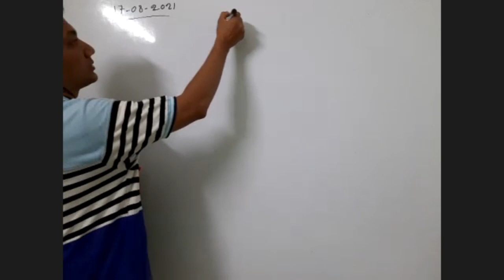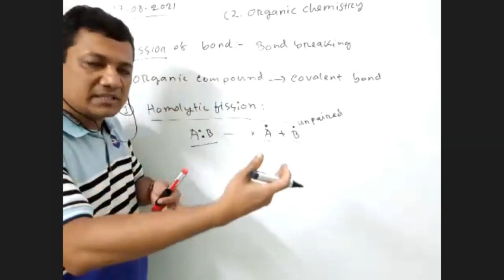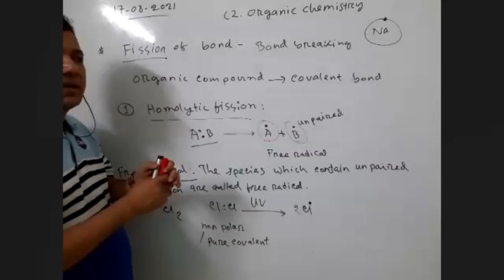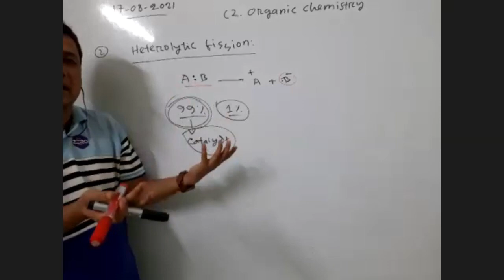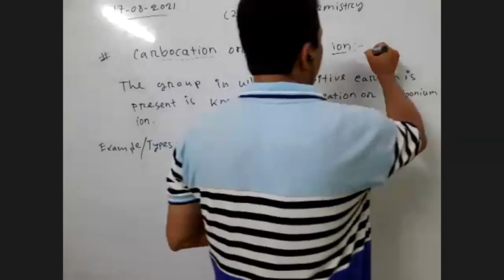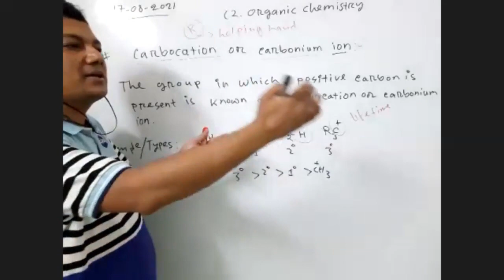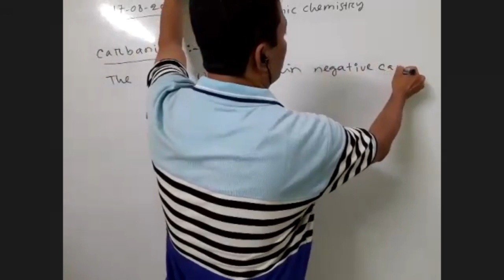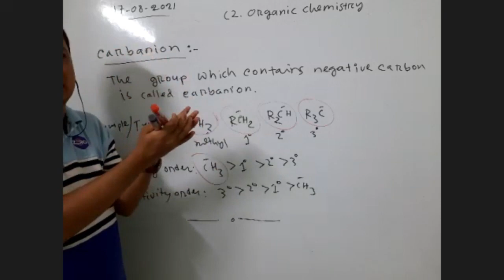Fission of bond II Free radical , carbonium ion, carbanion II Organic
Organic Chemistry
Topic: Fission of bond